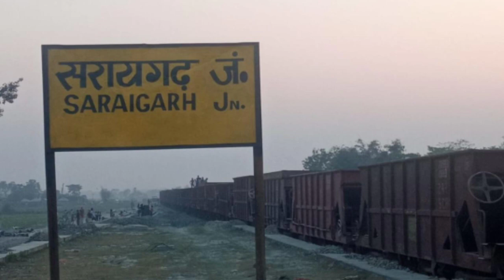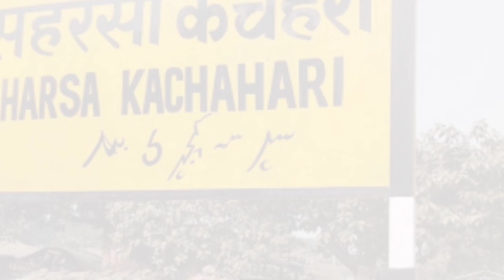Supaul se Saraigarh Junction CRS निरीक्षण New Update | Supaul Railway Station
Dosto es video me bataunga Supaul se Saraigarh Junction CRS nirikshan update ke bare mein
Saharsa se Supaul train
Supaul se saraigarh CRS nirikshan
saraigarh junction new update
Supaul railway station new update
raghopur se saraigarh new update
saraigarh se Kosi mahasetu rail line
Darbhanga se Supaul rail line
Saharsa se forbesganj train
Saharsa se Saraigarh Junction CRS update
Supaul railway station
Saraigarh Junction
Saraigarh station
Raghopur se Saraigarh train
Supaul se Saraigarh CRS
Supaul se Saraigarh Speed trial
Forbesganj Rail line
Forbesganj junction new update
Guwahati se Gorakhpur Rail line
Saharsa Supaul aaman parivartan
Jhanjharpur se Nirmali Rail line
Jhanjharpur se Supaul train
Nirmali se Darbhanga train
Saraigarh Junction se Nirmali Rail line